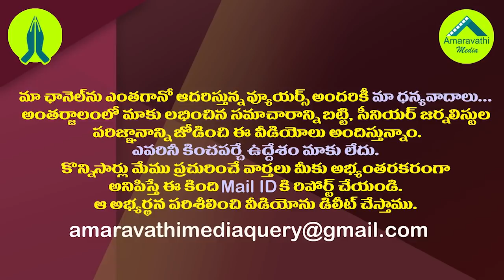సోము వీర్రాజుపై సీనియర్ల గుర్రు..వాళ్ళకు బండి కావాలంట..!| Seniors Non-Cooperation to Somu Veerraju.!